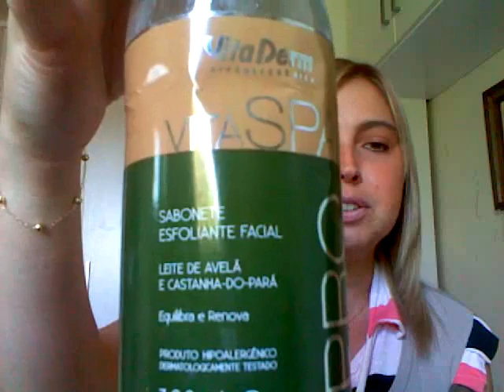Cuidados com os pés e com os sapatos